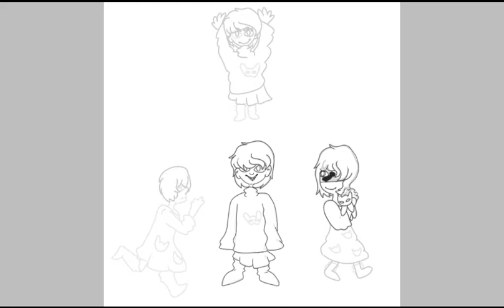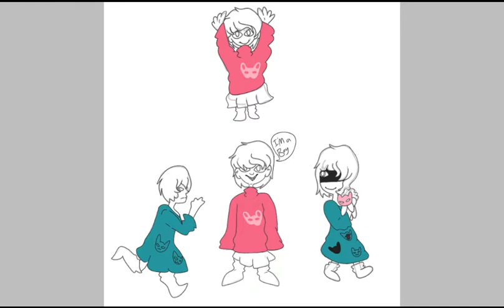Oichi Mcmeow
This is Oichi the other twin to Lucha